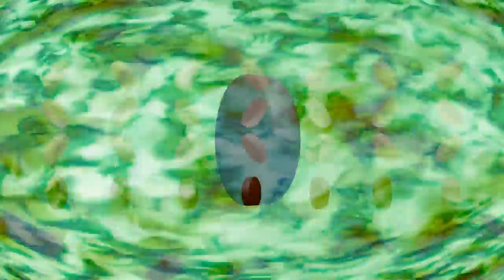Nuclear Bubble Wrap - Vagina Regulator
I do not have a vagina but I know what I'm doin'
And I know what to tell the ladies 'bout tabooin'
I do not have a vagina but I’m the one for rulin’
Now ladies, hear me out, ya need some schoolin'

I don't want you to do the nasty doin' the do that I do because I'm so sexy
Now onwards, I'll sign this thing that says I'm da man
All right! (VAGINA REGULATOR)
Don't pay no mind, you don't got what I got, sexy

I do not have a vagina but I know how to woo 'em
I’ve had so many girls, ignore them suin’
I do not have a vagina but I know how to screw 'em
You can't do that except in stuff I'm googlin'

I know just what to do 'bout all this doin' the do that everyone but me's doin, baby
Yo, watch me sign then I’ll whistle at yo’ behind
You're at the grind and your choice and your voice is mine